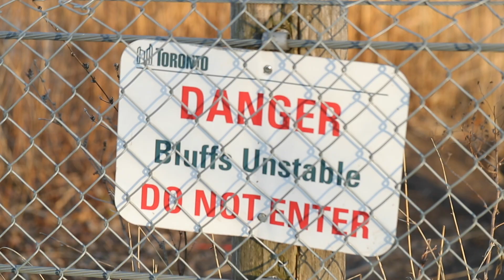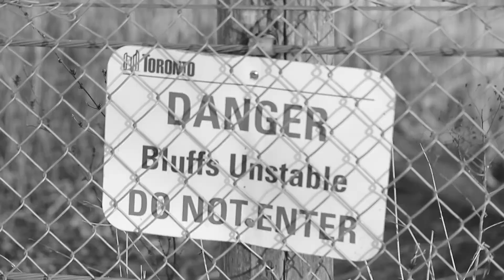Epic Bluffer Pre-Wedding of Gretchen and Justin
Epic Shot at the Scarborough Bluffer | Pre-Wedding of Gretchen and Justin
Song:
1. Falls_Every_Now_And_Zen_instrumental_4_29
2. Hale_Flutter_instrumental_4_11
3. Mikey_Geiger_Don_t_You_Wanna_lead_vocal_1_35
Partnership: